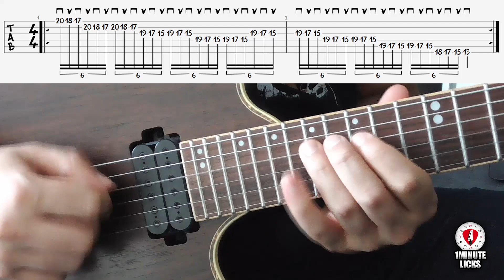Great Lick To Boost your Speed!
In this 1 Minute Licks video we will learn a Paul Gilbert lick taken from the song Scit Scat Wah by Racer X
This lick will help you to improve your alternate picking technique and practice coordination and dexterity on the guitar

👇 Check these awesome alternate picking exercises!